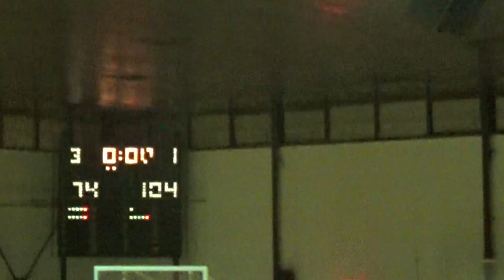Basketaki Salonica Summer Master - SKG Bugs VS West Brothers (4/6/2024)